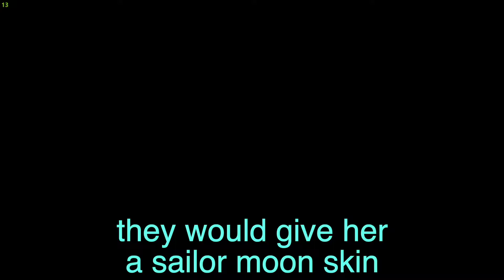Apex Legends but I laugh at my own jokes